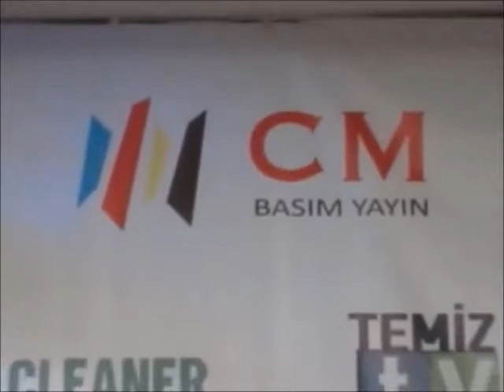Temiz TV Tanıtım Gecesinde Özel Dinleti 7